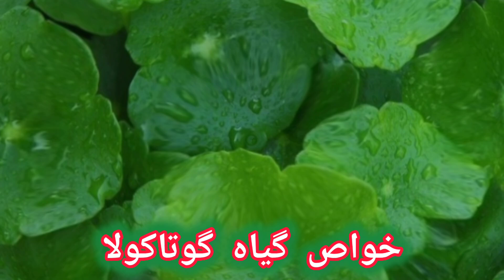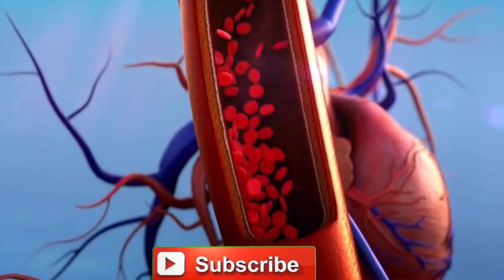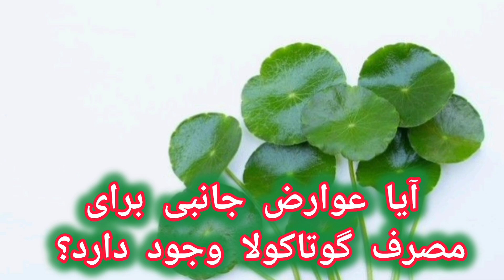گوتاکولا: گیاه جادویی برای کاهش استرس و اضطراب#گوتاکولا#راز_جوانی#درمان_طبیعی_دردها#طب_روز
🌿 **آیا می‌دانستید که یک گیاه کوچک می‌تواند زندگی شما را تغییر دهد؟** در این ویدیو شگفت‌انگیز، به بررسی دنیای جذاب **گوتاکولا** می‌پردازیم، گیاهی که در طب سنتی به عنوان "گیاه ذهن" شناخته می‌شود!

✨ **گوتاکولا** نه تنها برای بهبود حافظه و تمرکز معروف است، بلکه خواص ضدالتهابی و آنتی‌اکسیدانی آن می‌تواند به کاهش استرس و تقویت سیستم ایمنی کمک کند. در این ویدیو، ما به شما نشان می‌دهیم که چگونه این گیاه شگفت‌انگیز می‌تواند به عنوان یک مکمل طبیعی در زندگی روزمره‌تان گنجانده شود.

🔍 **در این ویدیو خواهید آموخت:**
- **خواص درمانی گوتاکولا:** از بهبود ذهنی تا افزایش انرژی!

سلام عزیزان،
به کانال طب روز خوش آمدید.
اگر میخواهید اطلاعات عمومیتون رو زیاد کنید،با من همراه باشید.
من فرزانه هستم،سعی میکنم با ساده‌ترین روش‌ها اطلاعات شما رو بالا ببرم.
دراین کانال یک روزدرهفته ویدئو آپلود می‌شود.امیدوارم ویدئو های من برای شما عزیزان مفید باشد.اگرویدئوهای مرا دوست داشتین،فراموش نکنیدسابسکرایب کنید و زنگوله رو روشن کنید.
ممنون از اینکه به کانال من سر زدید.
طب_روز
گوتاکولا
جوانی
سیستم ایمنی
التهاب پوست